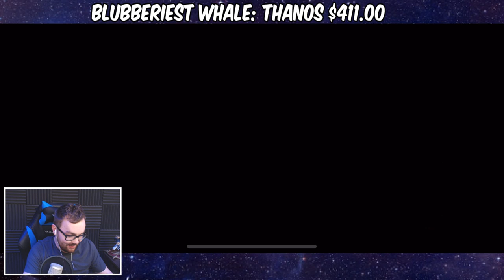Grandmaster Final Boss Time - Act 6 Chapter 4 Completion - Marvel Contest of Champions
Act 6 Chapter 4 HAS ARRIVED! It's time to jump in to see if can take down 5 mega boss fights and the FINAL Grandmaster Boss Fight of Act 6! Can we rise to the challenge and take down this absolute titan rumoured to have OVER 10 MILLION HEALTH?!?! Let's find out!!